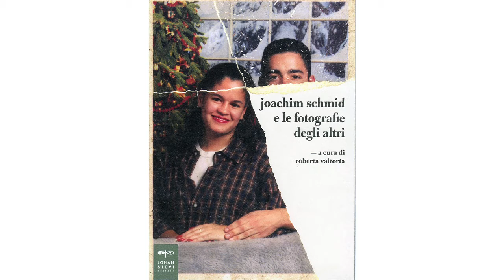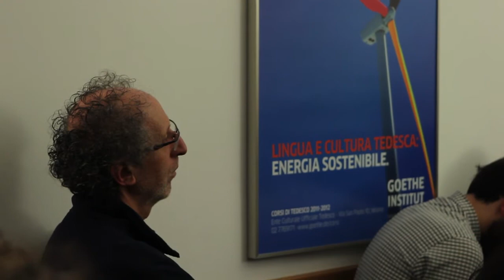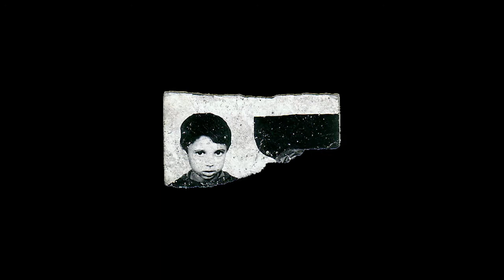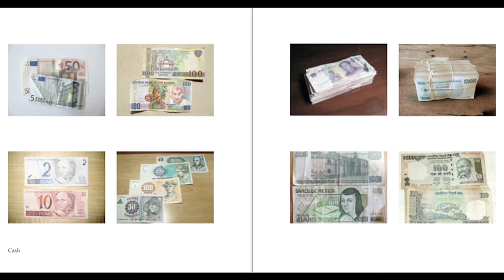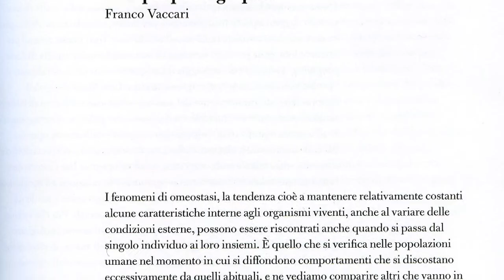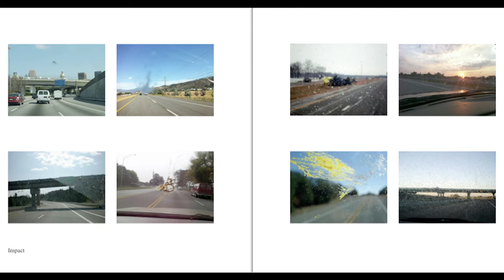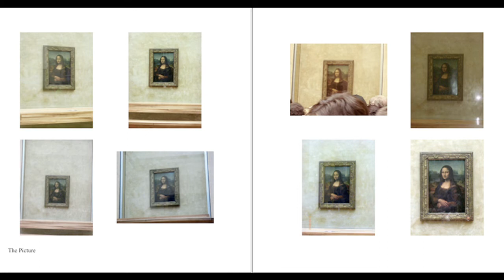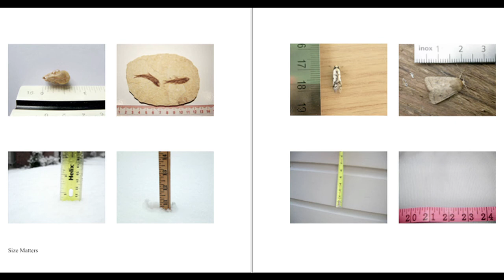Joachim Schmid dialoga con Simone Menegoi e Franco Vaccari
Joachim Schmid dialoga con Simone Menegoi e Franco Vaccari in occasione della mostra

JOACHIM SCHMID E LE FOTOGRAFIE DEGLI ALTRI
a cura di Roberta Valtorta
Museo di Fotografia Contemporanea
2 dicembre 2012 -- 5 maggio 2013